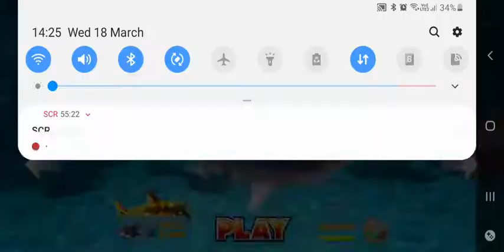Playing Hungry Shark Evolution with a Nintendo switch wired Pro controller